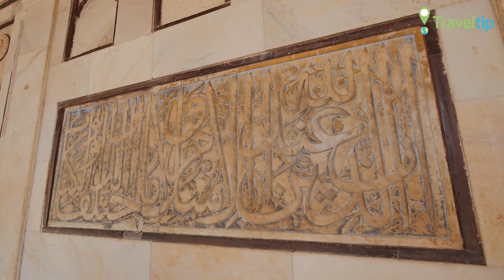블란드 다르와자 Bulans Darwaja